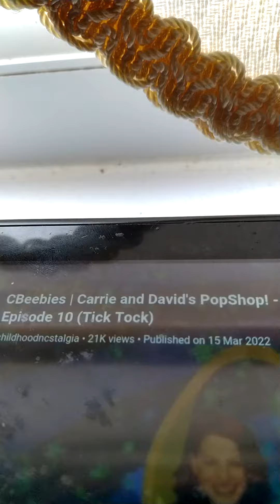playmobils greatest hits track 10 tick tock.